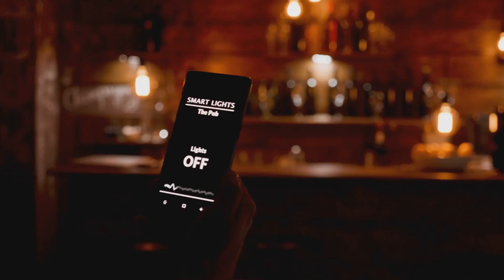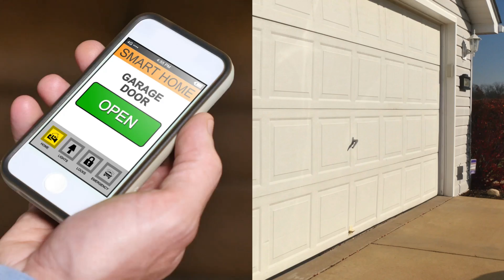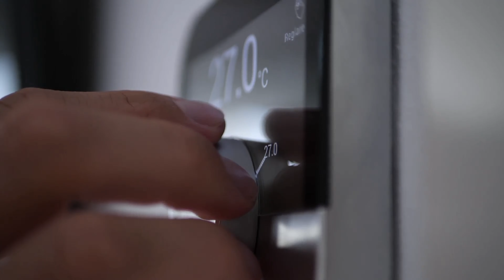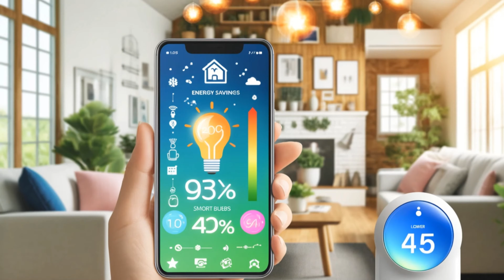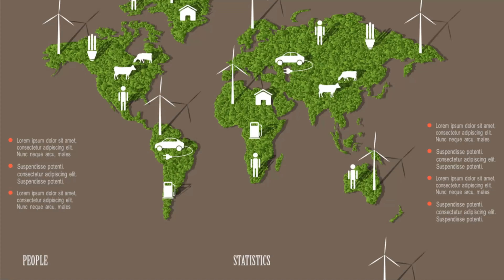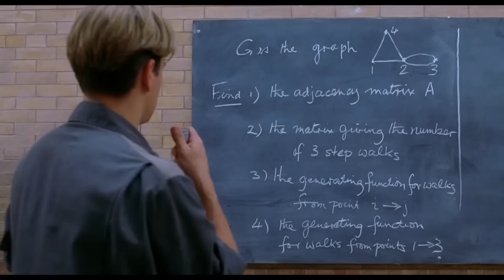Iron man? IoT man? In real life tech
Welcome to the future of home technology! Imagine a scene straight out of an Avengers movie, but with Robert Downey Jr. being himself, teaming up with engineers and AI specialists to create extraordinary innovations. From the Philips Hue system to the Ring Doorbell, Nest Thermostat, Samsung Family Hub Refrigerator, Amazon Echo, and Tesla Powerwall, discover how these smart devices can transform your home into a high-tech haven.

OUTLINE:

00:00:00 The Stark Tech Team-Up
00:00:47 Mood Lighting Fit for a Genius
00:02:00 Because Even Superheroes Hate Surprises
00:03:06 Climate Control Worthy of a Stark
00:04:09 Because Even Geniuses Get Hungry
00:05:16 My Personal Assistant (Who Doesn't Talk Back)
00:06:19 Saving the World, One Kilowatt at a Time

Join us as we delve into the world of smart technology, where human ingenuity meets advanced tech to create wonders.